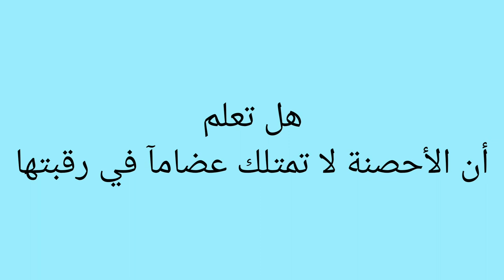فقرة هل تعلم عدة معلومات مهمة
فقرة هل تعلم وعدة معلومات نزود بها المشاهد والزائر الكريم بما يخص العلوم والمعرفة

❤ּڜــﯧْۧــڕ ﯣٰا̍ڜــٿــڕٰا̍گ ̨بــٰا̍ڸــڦــڼۨــٰا̍ۃ ̨ڷــﯧْۧــڝــڸــک ּڪــڸ ̨مۘــٰا̍هــﯟۥ ❤❤ڄۚــدٻۧــد👍😊